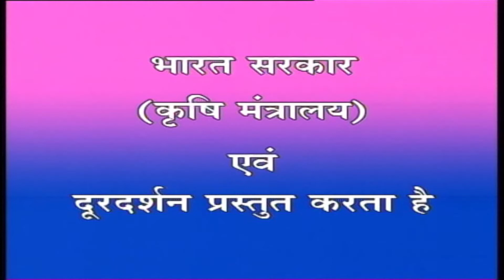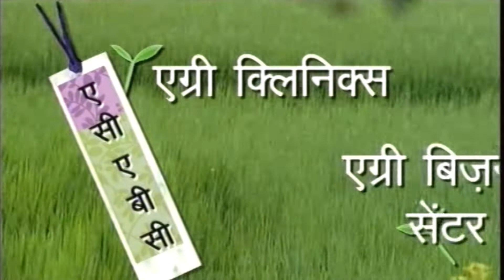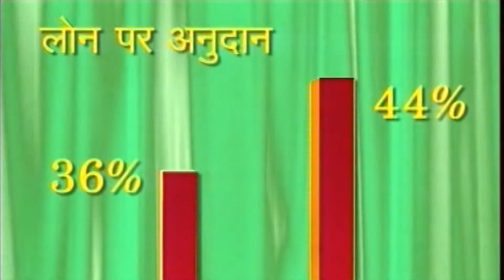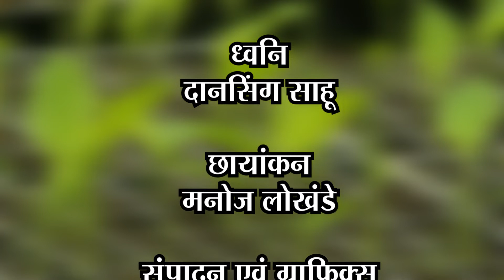कृषि दर्शन :- बैगन की आधुनिक खेती , Dated - 02/09/2022,